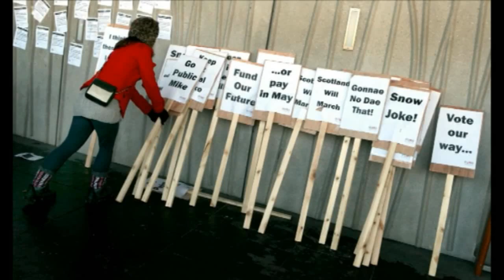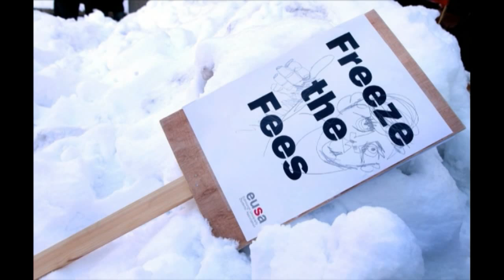Student March in Edinburgh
HUNDREDS of angry students launched an attack on the Liberal Democrats and Nick Clegg yesterday as they protested in Edinburgh against the rise in tuition fees in England and education cuts.

Chanting to "no ifs, no buts, no education cuts" and "Nick Clegg shame on you, shame on you for turning blue" the students marched from Bristo Square outside Edinburgh University's Student Union building to the Scottish Parliament building.

The march was a last ditch attempt to persuade MP's not to vote in favour of a rise in tuition fees down south.

If plans are to go ahead, English universities could be allowed to charge up to £9,000 in fees which will almost treble the current cap.

And protesters said that the rise would also have a detrimental effect on education in Scotland.

When they reached the Parliament building the gang of protesters pinned pledges to the walls never to vote Liberal Democrat again if the MPs vote in favour of the rise.